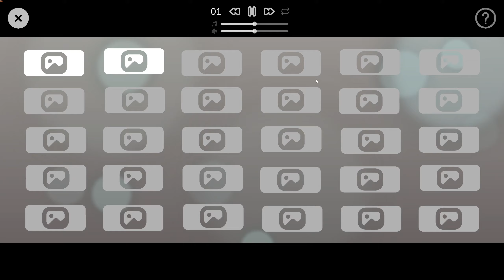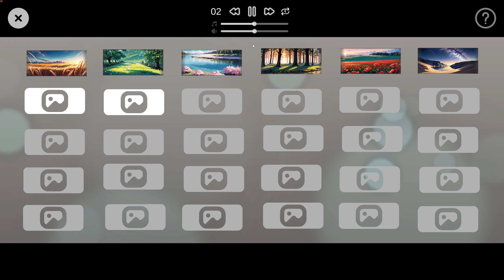Puzzle Time: Seasons / Przepiękne relaksujące puzzle.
Witaj w cudownym świecie puzzli, w którym możesz układać różne krajobrazy i poznawać różne pory roku. Odkryj zapierające dech w piersiach widoki na góry, lasy, morza i plaże o każdej porze roku. Zanurz się w relaksującej atmosferze, której towarzyszy kojąca muzyka, starannie dobrana, aby zwiększyć Twoje doznania.  Zanurz się w krainie natury z 30 unikalnymi łamigłówkami i odpocznij od zgiełku codzienności. Witamy w świecie, w którym natura i relaks łączą się w harmonii!

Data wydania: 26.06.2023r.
Cena (Steam): 8,99zł
Gatunek:  Akcja, Rekreacyjne, Niezależne
Producent:  MyLittleTeam
Wydawca:  MyLittleTeam
Platformy:  PC